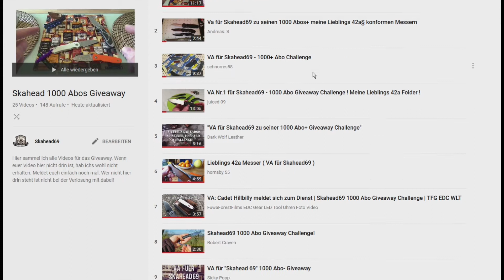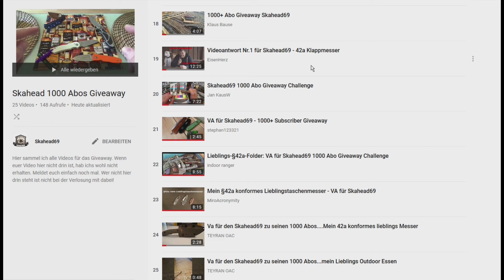Wichtige Sache zum Giveaway!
Ganz Wichtig!

Braucht ihr eine Verlängerung?  Schreibs mir unten in die Kommentare!
Cheers!

► Mein Rucksack*

► Meine Kamera*

► Helikon Tex - PCS Parka / Smock PENCOTT GREENZONE *

► Mein Actioncam (sehr gutes P/L) *

► Günstiges Zubehör für Actioncams*

►Britsh Basha Tarp*